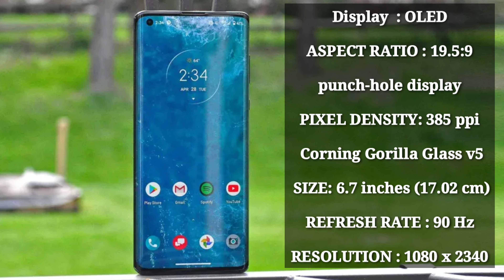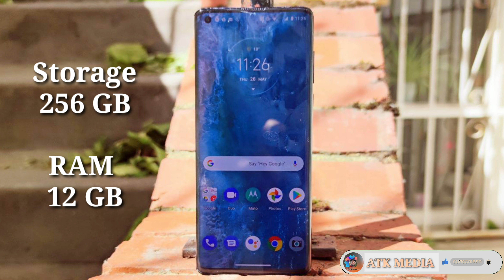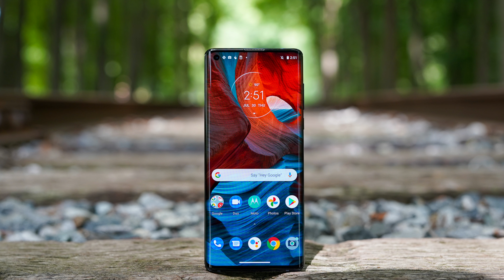MOTOROLA EDGE PLUS || ഒടുക്കത്തെ ലുക്ക് || A Great flagship smartphone || SD 865 || ATK MEDIA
MOTOROLA EDGE PLUS || ഒടുക്കത്തെ ലുക്ക് || A Great flagship smartphone || SD 865 ||

Motorola is back with A flagship in india . It has a endless curved display, 5000 mAh battery, 108 MP Camera setup

ഹൈ ഫ്രണ്ട്‌സ്
എല്ലാവർക്കും നന്മകൾ നേരുന്നു.
നിങ്ങളുടെയെല്ലാം സപ്പോർട്ട് ആണ് എനിക്ക് വീണ്ടും വീഡിയോ ചെയ്യാനുള്ള ഊർജം തരുന്നത്. ഇനിയും നിങ്ങളുടെ എല്ലാ സപ്പോർട്ടും ഞാൻ പ്രതീക്ഷിക്കുന്നു എല്ലാവർക്കും സ്നേഹത്തിന്റെ ഭാഷയിൽ ഒരുപാട് നന്ദിയും കടപ്പാടും അറീക്കുന്നു.
നമുക്കൊരുമിച്ചു മുന്നേറാം